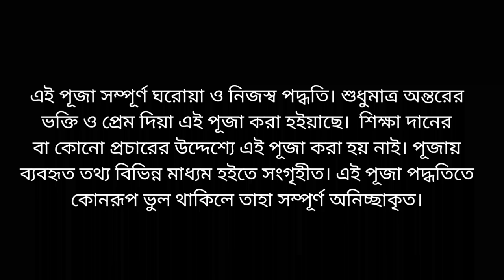প্রতি বুধবার গণেশ পূজার সহজ পদ্ধতি। Wednesday Ganesh Puja Vidhi । Ganesh Puja at Home Step by Step